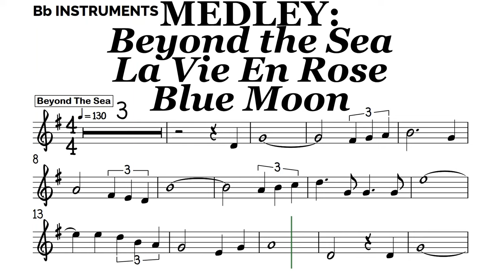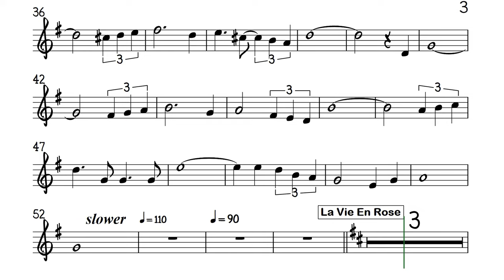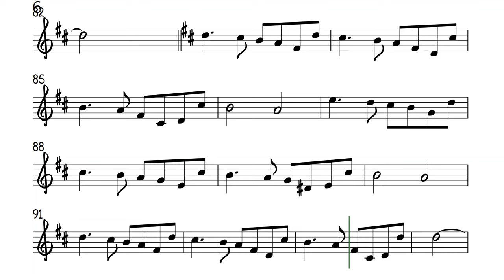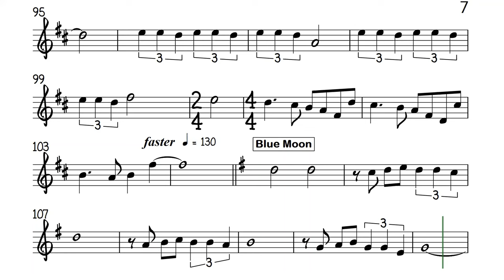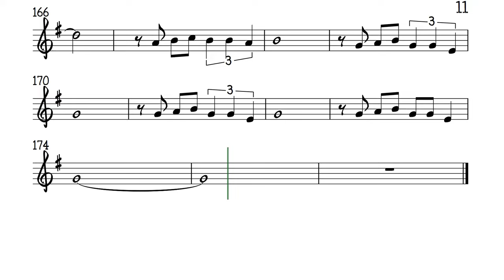MEDLEY Beyond The Sea La Vie En Rose Blue Moon Bb Instruments Sheet Backing Play Along Partitura